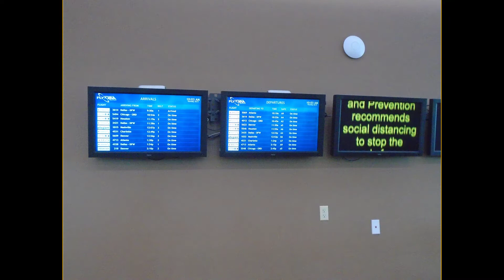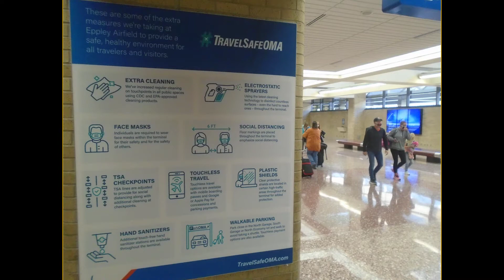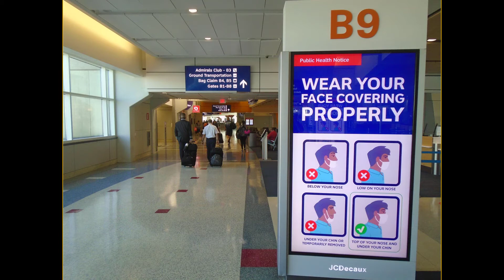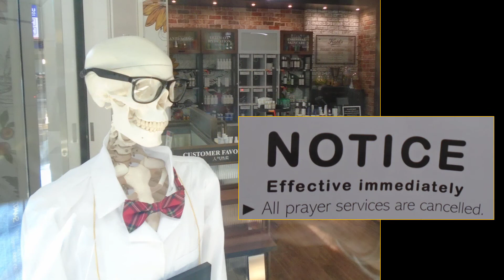Travels in Corona World: Devastated Airports (XNA, ORD, OMA, DFW)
In October 2020, a trip from Northwest Arkansas (XNA), to Chicago (ORD), to Omaha (OMA), to Dallas (DFW). Constant social distancing and face mask messaging. Most shops and restaurants closed. One advantage: almost every flight is on time or early.